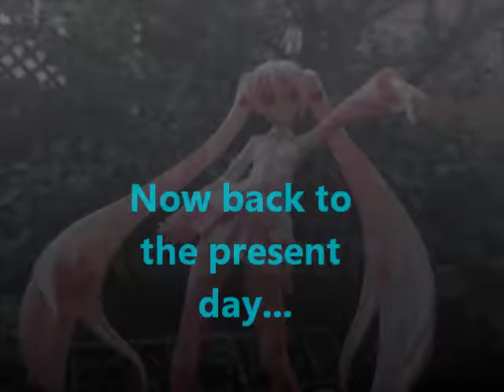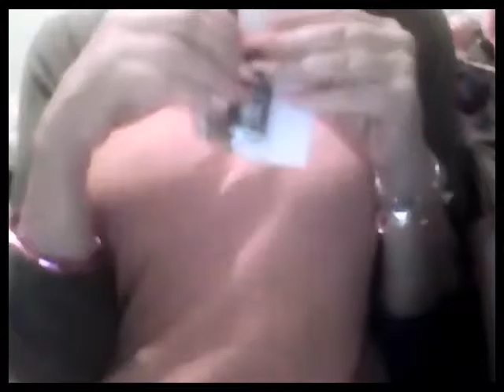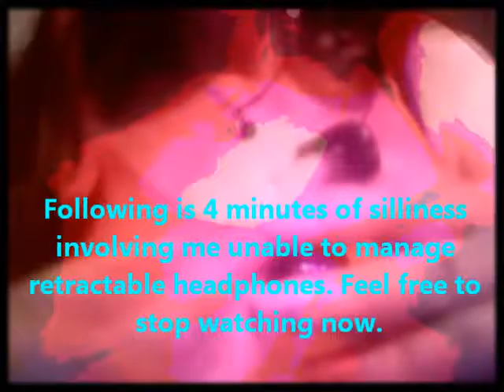Pretty dresses from Tu [Sainsbury's], TK Max, Nails Inc nailpolish in Poundland! various, haul.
Couldn't believe it when I saw Poundland were selling some nail polishes by Nails Inc, which are £13 if you buy new from M&S, not £9.99 as I mistakenly said in the video!  Sainsbury's had some really pretty summer dresses in last week, I couldn't resist!